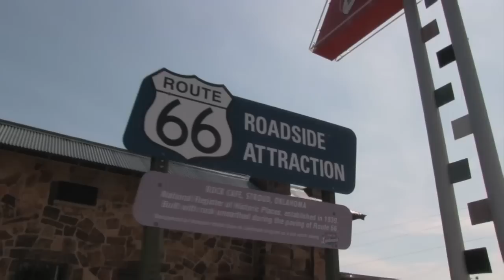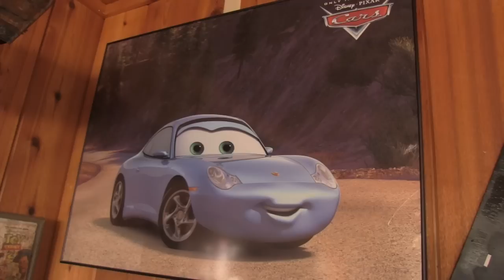"Genuine Route 66 Life" Dawn Welch by KC Keefer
"Genuine Route 66 Life" Everyone's favorite Route 66 cafe owner "Miss Sally" tells us about this 1939 landmark restaurant and rising from the ashes to keep this classic alive. Dawn Welch you are "Genuine Route 66 Life". Filmed April 26 2014 on Historic Route 66 at the Rock Cafe in Stroud Oklahoma. Produced by KC Keefer with Nancy Barlow.